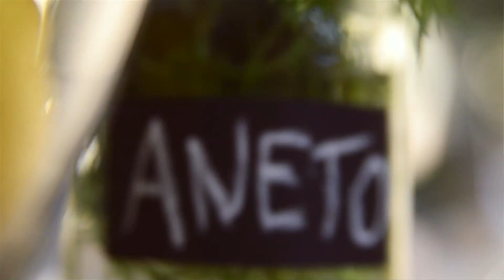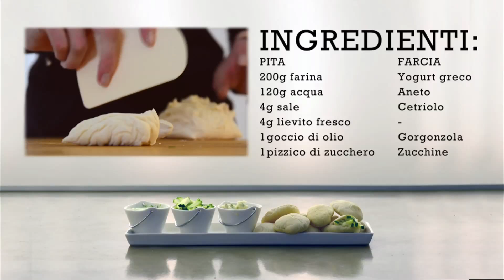Pane pita con zucchine/gorgonzola e tzatziki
Una blogger, un'esperta di cucina e le sue gustosissime ricette. In questa puntata Eleonora preparerà "Pane pita con zucchine/gorgonzola e tzatziki"